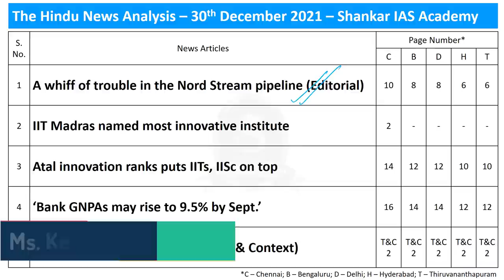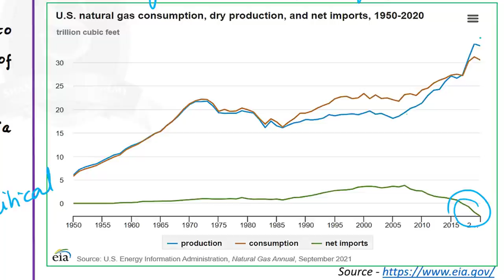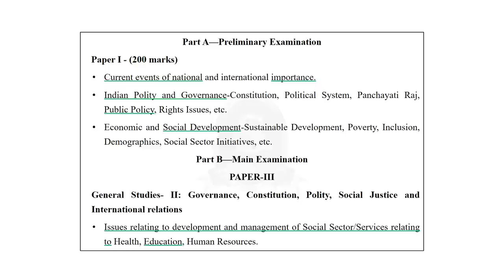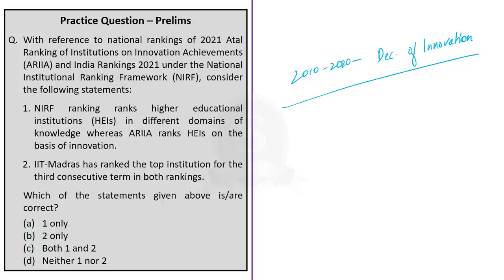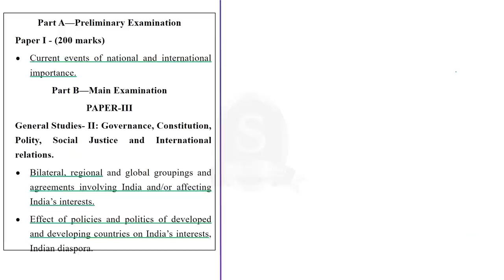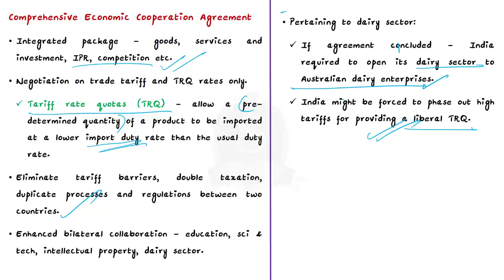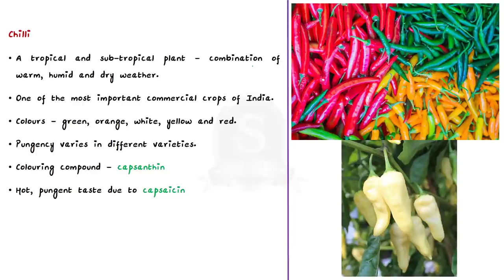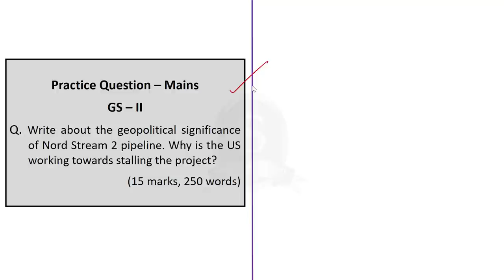The Hindu Daily News Analysis || 30th December 2021 || UPSC Current Affairs ||Prelims'22 & Mains'21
Time Stamping -
►►Introduction - 0:00
►►List of Topics - 00:06
1. A whiff of trouble in the Nord Stream pipeline (Editorial) - 00:29
2. IIT Madras named most innovative institute - 13:25
3. Atal innovation ranks puts IITs, IISc on top - 13:25
4. ‘Bank GNPAs may rise to 9.5% by Sept.’ - 21:29
5. A victory for the dairy sector (Text & Context) - 27:04
6. BKU against opening of dairy sector - 27:04
7. Chilli growers in Tiruvallur district go in for pesticide-free cultivation - 42:14
8. Prelims Practice Questions - 46:53
9. Mains Practice Question - 49:14

Important topics such as NordStreamPipeline AtalinnovationRanking Chillies GNPA FinancialStabilityReport CECA RCEP DairySector are vividly discussed in UPSC Civil Services Exam Perspective in this video, with a special Practice cum Revision session in the end.